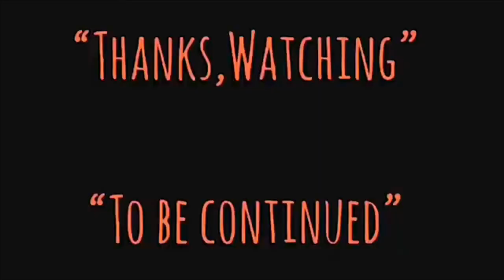| แนะนำหนังน่าสะสม | หยดขึ้นมากัด | SPOOKY SPOOKY-1988 | 鬼猛腳 | MOOHAM Bros.TH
-แสบ
-sabsamuel
-sabsamuelkhamphiman

RADIO-VERSION.(Podcast)

*ขอบคุณคลิปหรือวีดีโอประกอบรายการจาก-คุณพี่จุ๊บ,Jub Classic Movie และ คุณพี่ แซมโม่ เบต้าแมน รวยพันล้าน มา ณ.ที่นี้ ด้วยครับ*

หยดขึ้นมากัด-ชื่อตอนเข้าฉายโรงภาพยนตร์ในไทย
โผล่มากัด จับมางาบ,มันอยู่ในน้ำ-ชื่อตอนออกเป็นม้วนวีดีโอ(VHS)
鬼猛腳
2531/1988 •
ความยาว•1 ช.ม 37นาที
หยดขึ้นมากัด หรือ Spooky Spooky คือหนังสยองขวัญสัญชาติฮ่องกง ที่กำกับโดย หงจินเป่า เป็นเรื่องราวชวนขนหัวลุกปนตลกและแอ๊กชั่น ของ สถานีตำรวจตรวจชายหาด เมื่อเจ้าหน้าพบศพจมน้ำตายแบบปริศนาติดต่อกันหลายศพ เจ้าหน้าที่ได้สืบหาต้นตอของเหตุการณ์ที่เกิดขึ้น แต่ความจริงมันสยองขวัญยิ่งกว่า
鬼猛腳
Spooky,Spooky (1988)
Alias : 鬼抓人
Country: Hong Kong
Language: Cantonese
Genres: Ghost  Comedy
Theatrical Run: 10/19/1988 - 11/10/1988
Box Office: HK $11,485,775.00
 Director
  Sammo Hung Kam-Bo
 Script
  Sze-To Cheuk-Hon
 Action Director
  Yuen Wah
 Producer
  Sammo Hung Kam-Bo
 Cast
  Alfred Cheung Kin-Ting ... Wong Siu-Ming
  Anthony Chan Yau ... Inspector
  Wu Ma ... Old Master
  Joyce Godenzi ... Sgt Pak
  Tina Lau Tin-Lan ... Teacher
  Chung Fat ... Coroner Queency
  Mars ... Mars
  Yuen Wah ... Sgt Wah
  Corey Yuen Kwai ... Hen Egg
  Richard Ng Yiu-Hon ... East Bay Inspector
  Billy Lau Nam-Kwong ... Four Eyes
  Pauline Wong Yuk-Wan ... Ghost
  Teddy Yip Wing-Cho ... Village Head
  Chong Choi-Yue ... Student
  Kwan Shiu-Leung
  Sabrina Ho Pui-Yi ... Student
  Phillip Ko Fei ... Lover [Opening scene]
  James Tin Chuen ... Villager [Opening scene]
  Hui Ying-Ying ... Villager
  Yu Miu-Lin ... Villager
  Chang Ching-Po ... Villager
 Production Company
  Bojon Films Co., Ltd.
 Production Manager
  Alice Chan Wai-Chung
  William Tam Tak-Cheung
  Jessica Chan Pooi-Wa
 Sound Recordist
  Yeung Wai-Keung
  Chow Shao-Lung
 Art Director
  Raymond Lee King-Man
 Lighting
  Peter Chan Hong-Kwong
 Planning
  Woo Po-Chiu
  Corey Yuen Kwai
 Makeup
  Poon Man-Wa
 Story
  Sammo Hung Kam-Bo
  Sze-To Cheuk-Hon
 Props
  Hoh Gam-Gaai
  Hui Kin-Keung
 Cinematographer
  Jimmy Leung Chi-Ming
 Editor
  Keung Chuen-Tak
  Peter Cheung Yiu-Chung
 Costume Designer
  Ginger Fung Oi-Man
 Presenter
  Leonard Ho Koon-Cheung
 Executive Producer
  Woo Po-Chiu
 Assistant Director
  Roland Chan Ngok-Chung
  Ng Min-Kan
 Hair Stylist
  Yeung Shing-Yee
 Composer
  Don Peake
 Assistant Action Director
  Chin Ka-Lok
  Hsiao Ho
 Filming Location
  Hong Kong